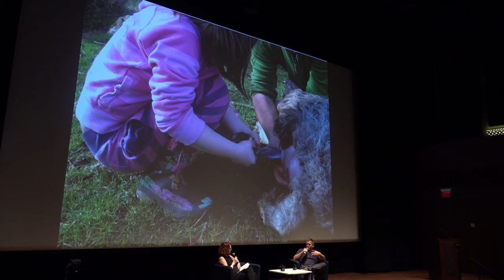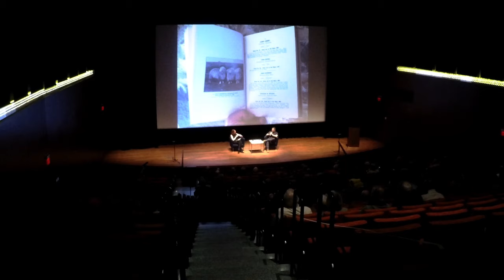James Rebanks: Twitter's Favorite Shepherd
A sensation in the United Kingdom and in the U.S., shepherd James Rebanks has given us an eye-opening glimpse into a world that has not changed in hundreds of years with his acclaimed memoir, The Shepherd’s Life and with the stunning photos in his second book, The Shepherd's View. The son of a long line of shepherds in Yorkshire’s Lake District, Rebanks took a detour to Oxford only to return to tend the flock. Rebanks lives a modern life—he is active on Twitter—but one shaped by the ancient rhythms of land and climate, man, and animal. CHF associate artistic director Alison Cuddy joins Rebanks in conversation.

This program is generously underwritten by Elaine and Roger Haydock.

This program was recorded on October 30, 2016 as part of Chicago Humanities Festival's Fallfest/16: Speed.